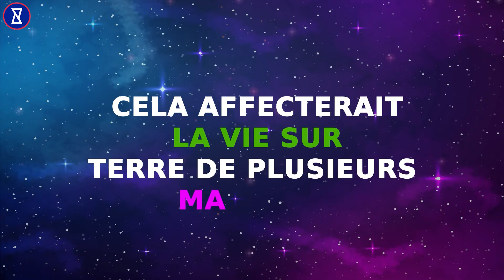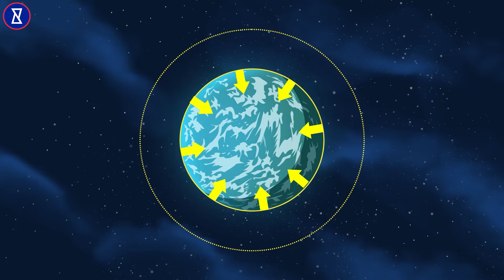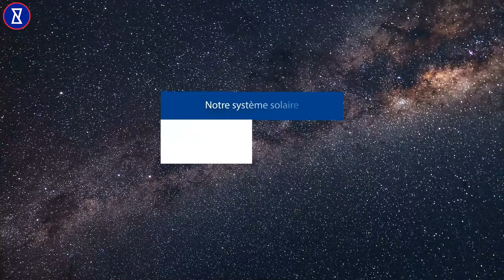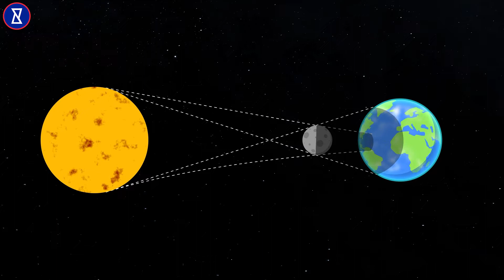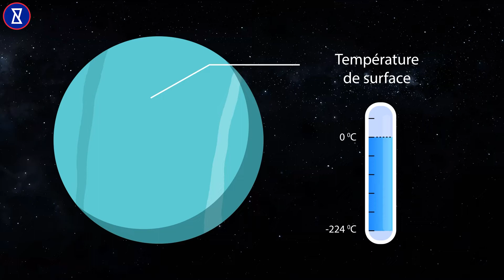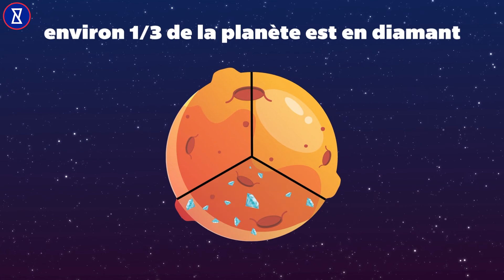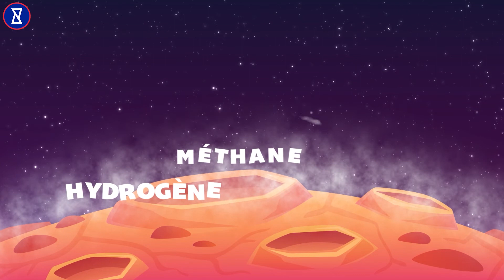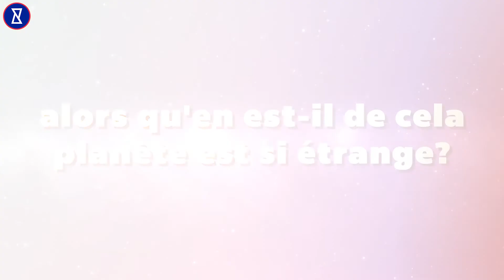Et Si la Terre Était Deux Fois Plus Grosse? | Très Curieux?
Aujourd'hui, nous allons parler de la grosse boule bleue dans l'espace que nous appelons chez nous et nous poser la question et si la Terre était deux fois plus grosse ? Pensez-y. Deux fois la taille ! Désormais, mis à part les effets évidents tels que les trajets deux fois plus longs, cela affecterait la vie sur Terre de plusieurs manières.
Très Curieux?

Très Curieux?